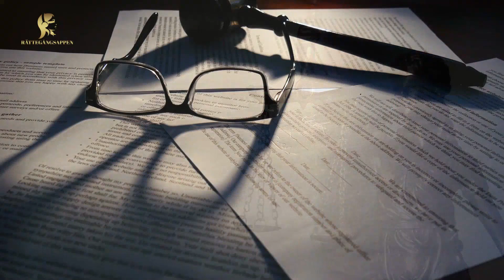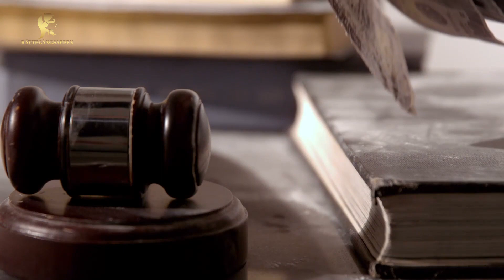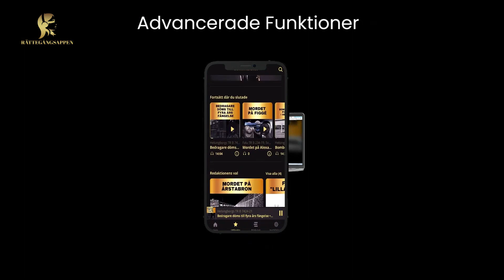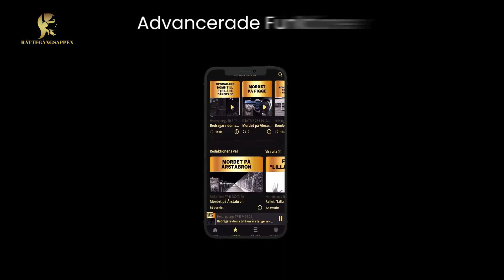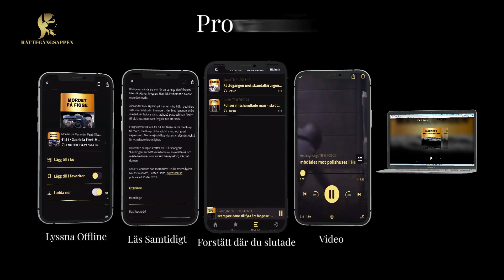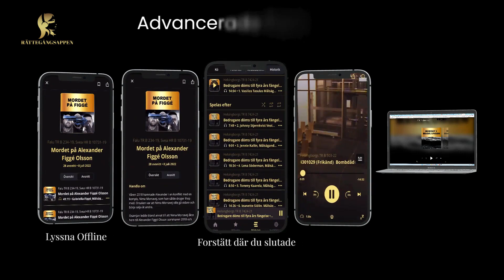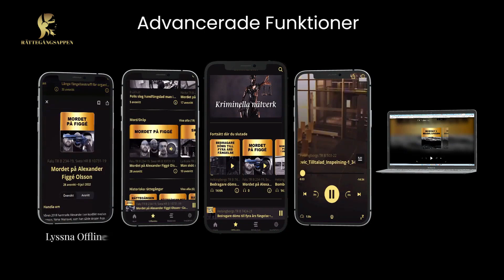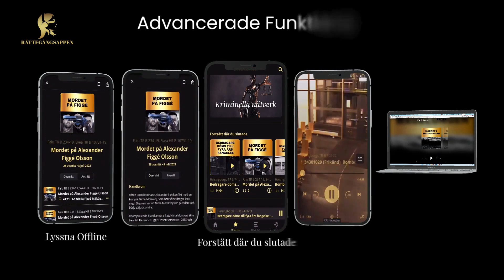SPÅRVAGNSSKJUTNINGEN I GÖTEBORG